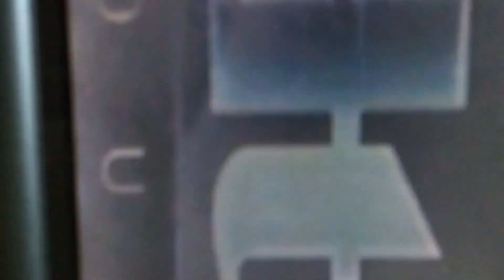DTS Digital Experience (Low Pitched)